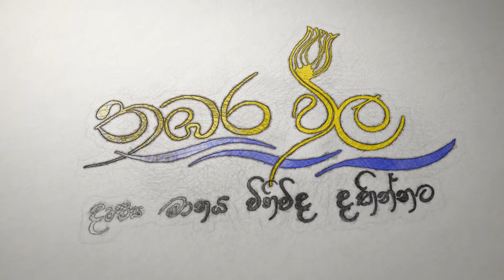Amazing Hindi Dance - Thambarawila 2016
Thambarawila 2016, a show which is far beyond the imagination, was organized by the Students’ Union and the Art Society of Faculty of Engineering, University of Ruhuna. Which was held on 17th September 2016 at the auditorium of Faculty of Medicine, University of Ruhuna, Karapitiya.

The major aspect of organizing this show was to raise funds for the Scholarship Foundation of Faculty of Engineering, University of Ruhuna, which provides the financial aids for the undergraduates who are in need of financial assistance.

The show was full entertaining and aesthetic events performed by engineering undergraduates of the faculty. Thambarawila 2016 paved the path for the Engineering Students to show their hidden talents on music, dancing, singing and acting which are very far away from their field learning. The show was simply outstanding and it was a live proof of the skill and talents of these students and how creative they are.